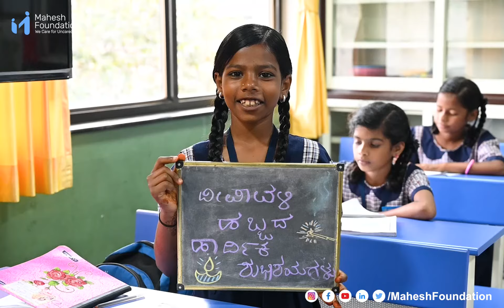Grateful to all supporters for bringing light to the lives of the underprivileged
Diwali symbolizes the movement of light from the darkness. Everyone celebrates with great enthusiasm by spending on expensive gifts and grand celebration. But for lakhs of underprivileged children, Diwali is any other normal day.

But in some children's lives, we have been able to bring the hope of light by providing education and quality facilities. We are making our efforts to bring them to mainstream society and make them self-sustain.

Thanks to all the supporters for their unwavering support in the upbringing of these children. Wishing all the supporters a Happy Diwali.